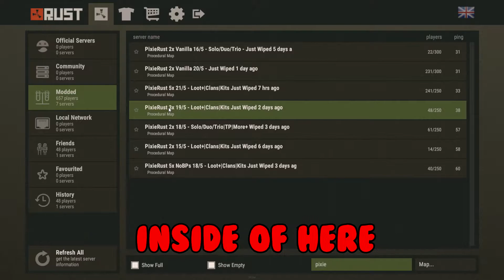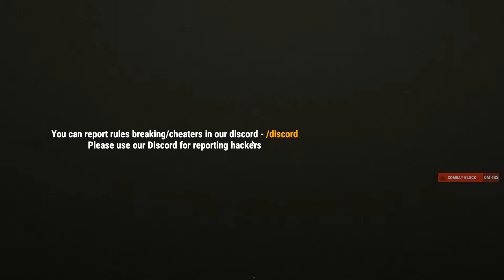My experience playing rust for the first time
I Have a twitch! if you wouldnt mind popping over there and giving me a follow it would be much appreciated!